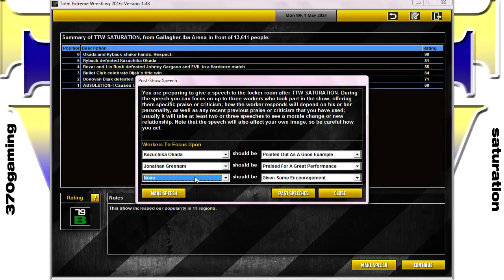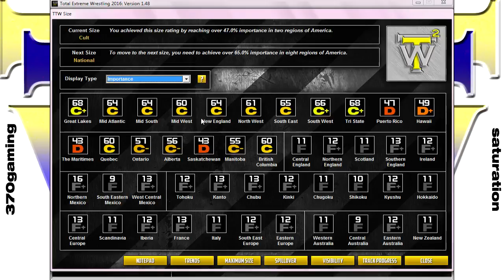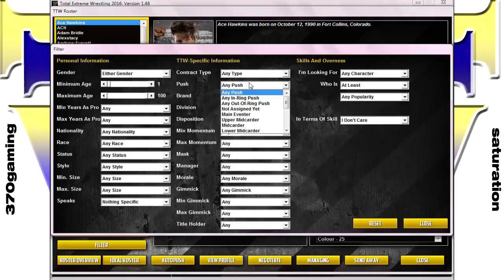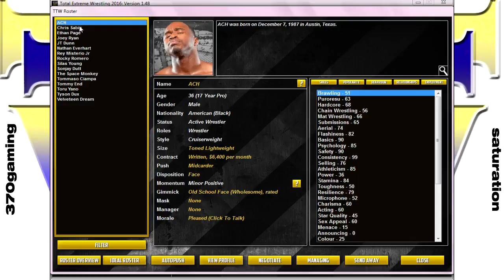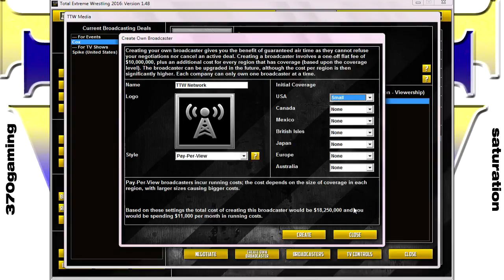FINAL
TTW SATURATION - TEW 2016
28/28